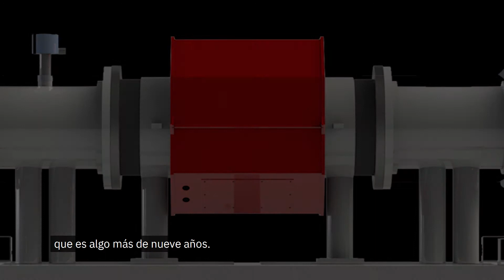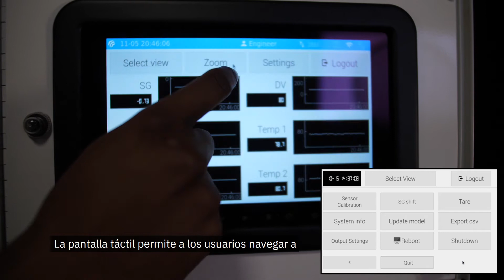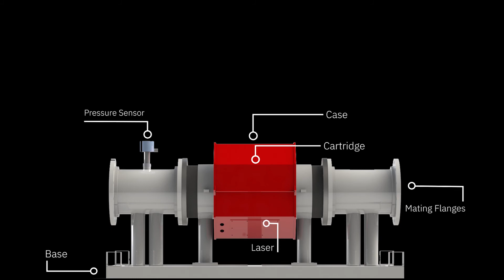Introducción al Red Meter Toro | Anatomía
En este video, detallamos la anatomía del Red Meter Toro.

Combinando una metodología simple y algoritmos altamente inteligentes, el Red Meter Toro lee continuamente el volumen completo de su tubería y elimina cualquier ruido o interferencia dándole datos precisos de medición del proceso. Un sistema de medición industrial, Toro toma lecturas continuas que son registradas y almacenadas con nuestras capacidades de nubes basadas en wifi. Los datos pueden ser utilizados para realizar una serie de cálculos por nuestra computadora integrada que luego se muestran en la pantalla y pueden ser enviados a sistemas de terceros. Las mediciones incluyen la densidad, la presión del medio, la tasa de flujo y el acumulador de sólidos.  Esta tecnología disruptiva tiene como objetivo crear un nuevo estándar para la medición industrial. Este nuevo estándar se libera de las limitaciones del legado, insuflando nueva vida a las industrias y aplicaciones que son esenciales para nuestras economías globales.